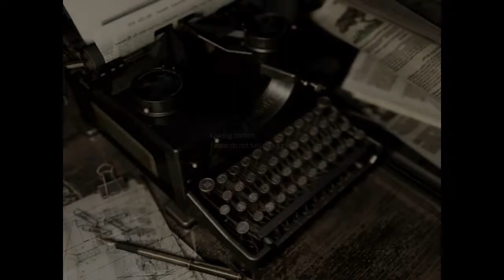Playing: Resident Evil HD Remaster|Let's Play|PC||Pt. 8 Big Snake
It's time to go head to head with the games BIG BOSSES; a snake!!

Playing: Resident Evil HD Remaster Pt. 9: ???

Game: Resident Evil HD Remaster
Developer: Capcom